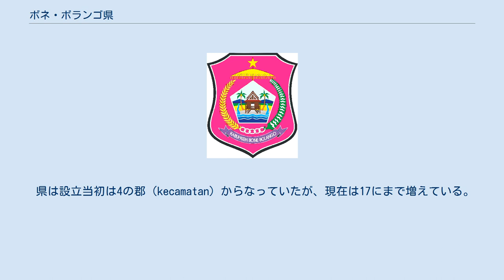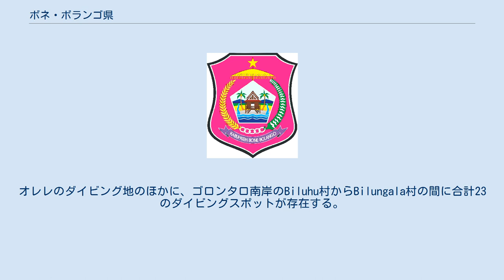ボネ・ボランゴ県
ボネ・ボランゴ県(ボネ・ボランゴけん、インドネシア語: Kabupaten Bone Bolango)はインドネシアのスラウェシ島のゴロンタロ州に位置する県。
県都はスワワ。
 2003年に法律番号6/2003に基づいて設立された。
面積は1,984.31km2であり、人口は2010年時点で141721人だった。
 かつてスワワには王国が栄えたとされ、4世紀頃に形成され8世紀頃まで続いたとされる。
 県は設立当初は4の郡（kecamatan）からなっていたが、現在は17にまで増えている。
2010年の調査では人口は以下のようであった。
 Kabila Bone郡のオレレビーチはゴロンタロ市から27kmの位置にある。
道路状況が悪くゴロンタロ市からは1時間ほどかかる。
このビーチはさまざまな巨大な多孔珊瑚を見るのに理想的な条件となっている。
オレレビーチの左方には50mの深さを持つ垂直のJin Caveが存在する。
オレレビーチは強い流れから守られており、年間を通して昼夜問わずにダイビングを行える。
オレレのダイビング地のほかに、ゴロンタロ南岸のBiluhu村からBilungala村の間に合計23のダイビングスポットが存在する。